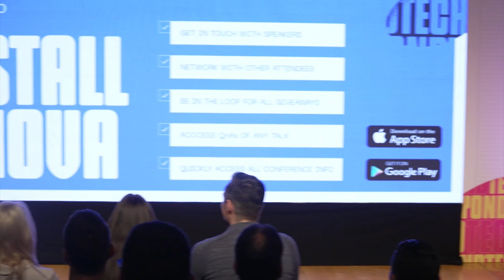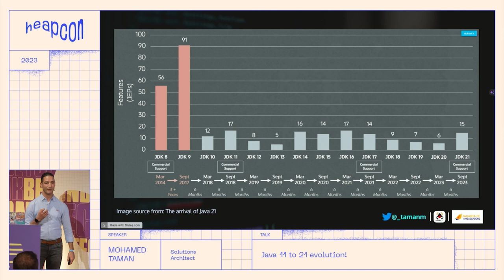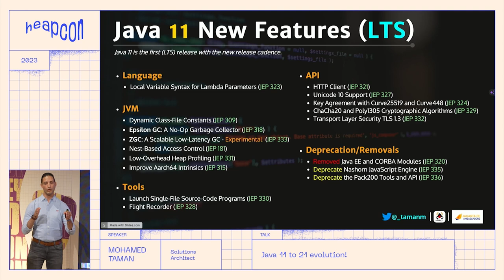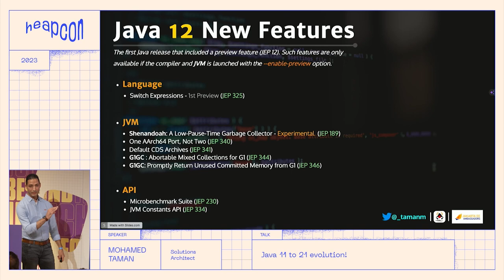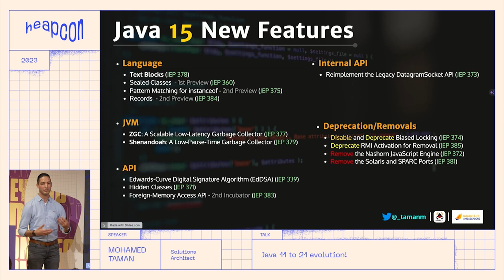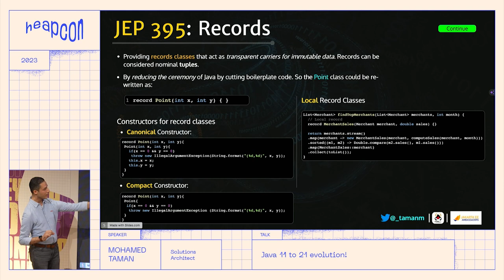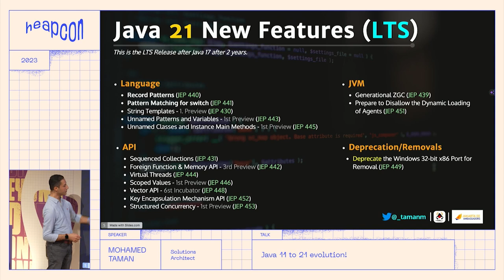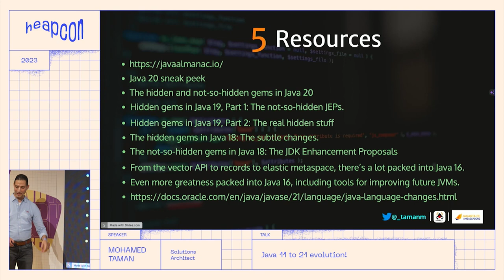Java 11 to 21 evolution! - Mohamed Taman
Java is innovative with each release, and to become a creative engineer for your company, you should know what is new in your language. This session will sweep the dust off Java SE’s 21 LTS hidden gems, including new cool language features, compiler changes, library additions, and critical bug fixes. They’re handy in your day-to-day work.

ABOUT MOHAMED:
ASolutions Architect @Nortal, Consultant Architect @Ananas.rs, a Java Champion, Oracle ACE Alumni, JCP member, consultant, speaks Java, and author.